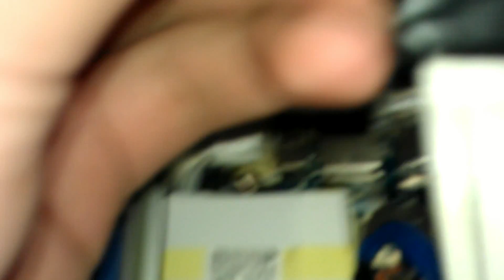1tb AppleTV - Inside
I decided to take the 1tb hard drive out of my Atv and just use a usb drive to boot Crystalbuntu. Removing the drive makes the system have better airflow causing it not to get as hot. The video is just to show how it goes together.

Hard Drive: WD10JPVT